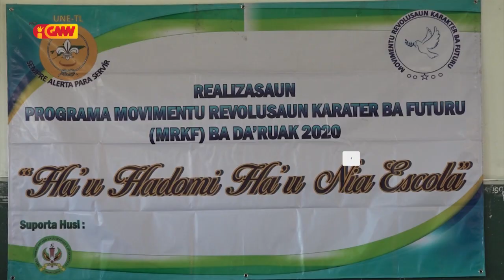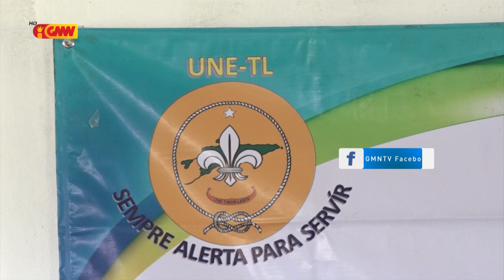União Nasional Escuteiros TL Realiza Programa movimentu Revolusaun karakter ba Futuru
União Nasional Escuteiros Timor Leste Realiza programa movimentu Revolusaun karakter ba Futuru